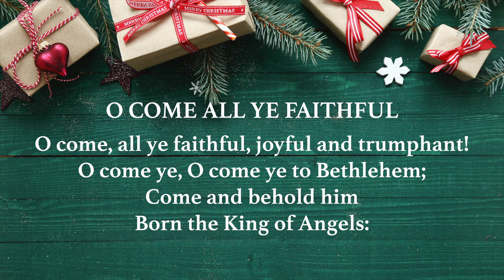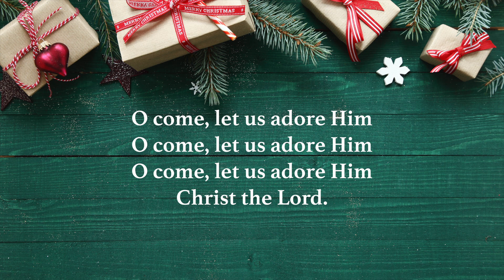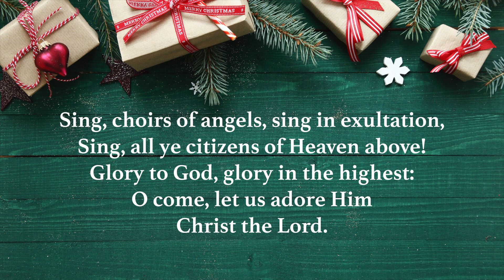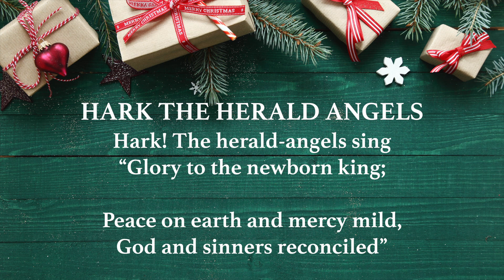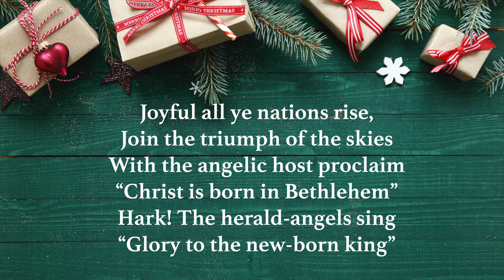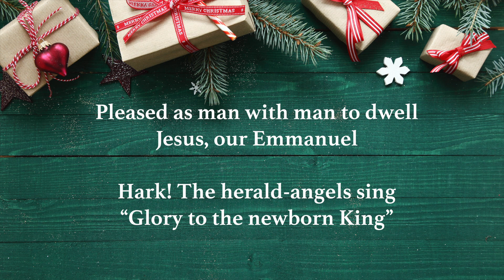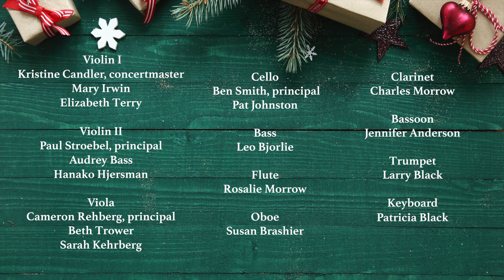Brevard Philharmonic VIRTUAL CHRISTMASTIME IN BREVARD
Our holiday program includes:

00:48  arr. Willcocks: The First Nowell

03:30  Corelli: Christmas Concerto-IV
04:55  Corelli: Christmas Concerto-III
07:51  Corelli: Christmas Concerto-V
10:12  Corelli: Christmas Concerto-VI

14:04  arr. Willcocks: O Come, All Ye Faithful - SING-ALONG!

16:27  Yon: Gesu Bambino

20:47  arr. Anderson: It Came Upon the Midnight Clear
23:08  arr. Anderson: Away in a Manger
25:30  arr. Anderson: Bring a Torch, Jeanette, Isabella

27:07  arr. Willcocks: Hark the Herald Angels Sing - SING-ALONG!